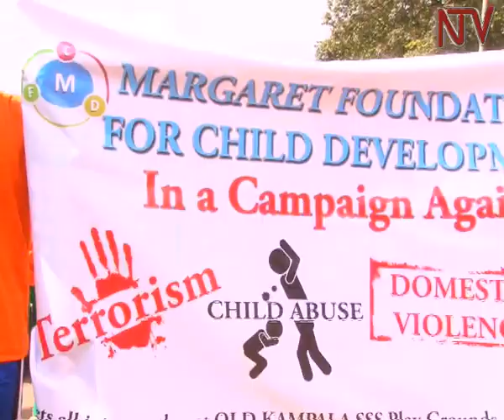Okujjukira abattibwa bbomu: Abaasimattuka baagala olunaku lujjukirwenga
Ab’ekitongole ekitaba abakola emigaati kkeeki n’ebirala basazeewo nti okuva leero si baakukkiriza migaati gidibye ku bagirejjesa.

Mu lukiiko lwabwe olutudde mu Kampala, bassizza kimu nga nkuyege nti buli mugaati ogwa kkiro baakugusuubuza nnusu 3500/= ate oguweza ekitundu kya kkiro gugule 1800/-